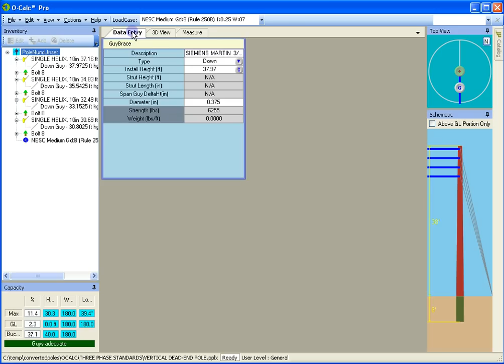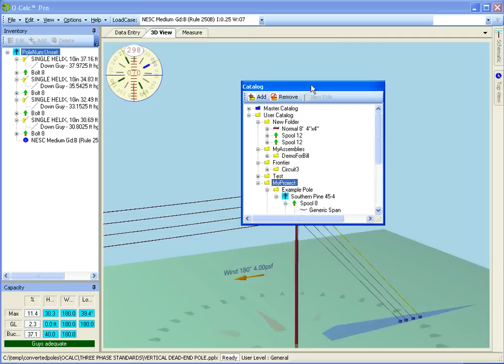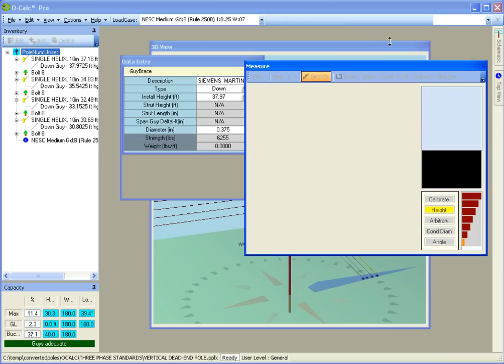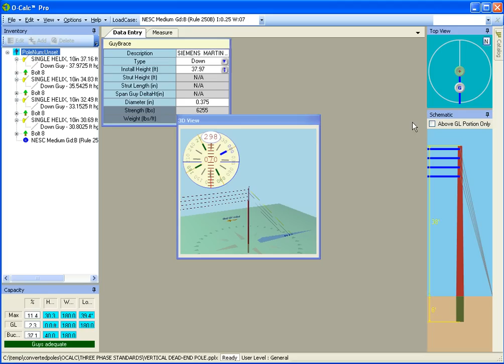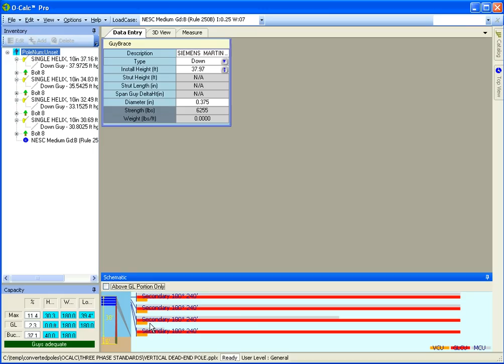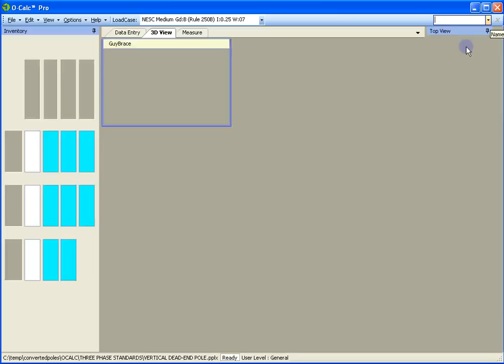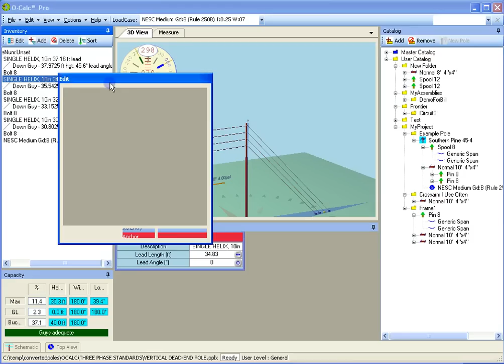O-Calc Pro Docking Layout Control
How to set up Screen Docking Layouts for recall at any time in O-Calc Pro.